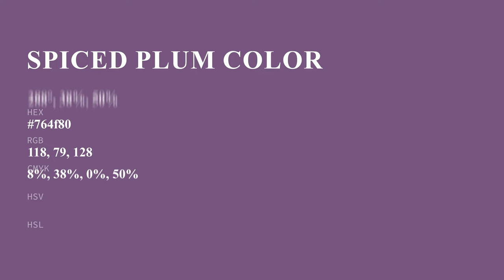Spiced Plum color 764f80 hex color - Violet color - Cool color 764f80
What color is Spiced Plum ? 764f80 hex color - Violet color - Cool color 764f80

Hex 764f80 Color Code is also known as Spiced Plum color.